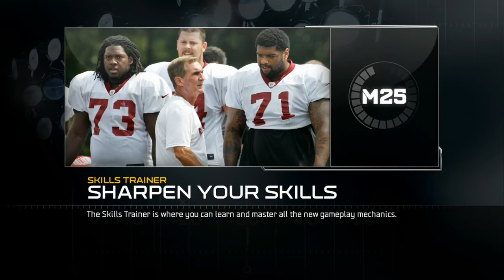UBMurda187 vs MrIMGONE L